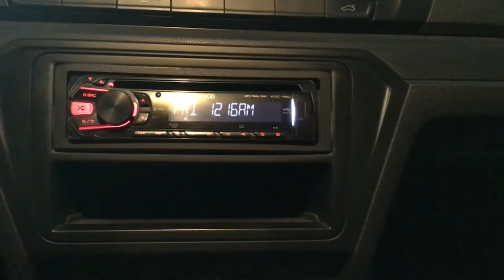Volkswagen / Gol/2018 - 3624